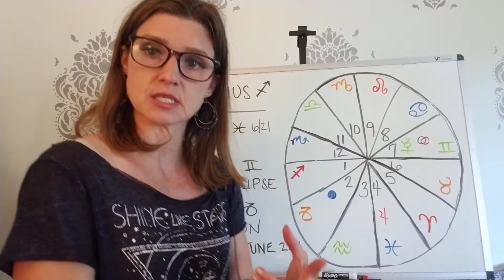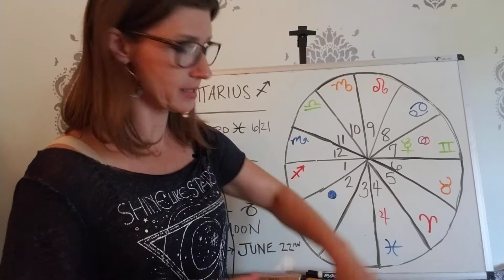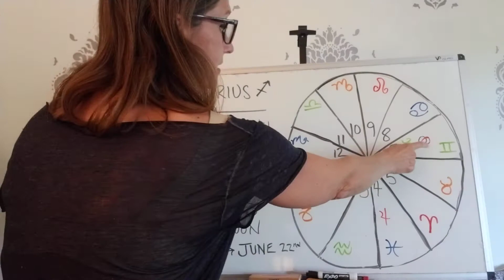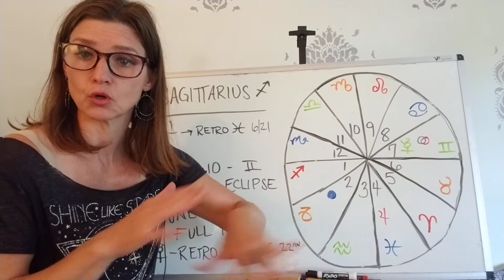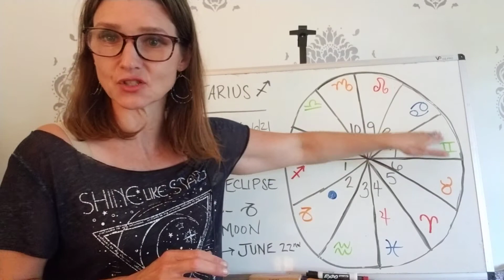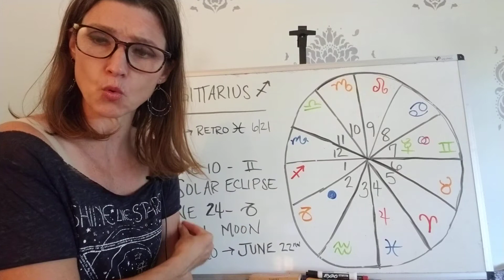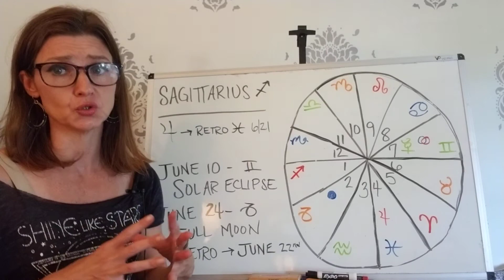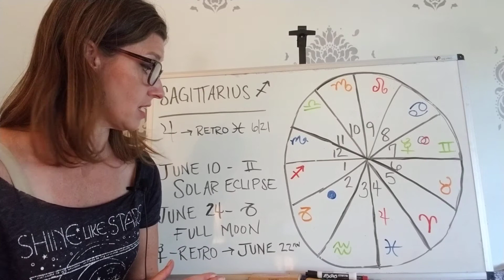Sagittarius Horoscope June 2021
Dear Sagittarius, shooting your arrow into the future!  I know you are a natural philosopher, thinking of what’s ahead, but there are times when the forces are against this type of action and that time is now.  Eclipse Dust is all stirred up in the air and you really can’t see clearly to decide where that arrow should be pointed.  Not only that, our communicator planet, Mercury is asleep, so trying to talk your way through isn’t going to work either.  Let’s Follow the Planets….